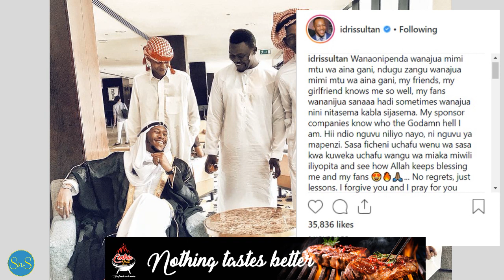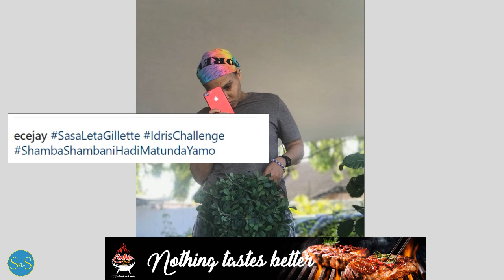Picha ya zamani ya utupu yamtesa Idris Sultan baada ya kusambaa mtandaoni